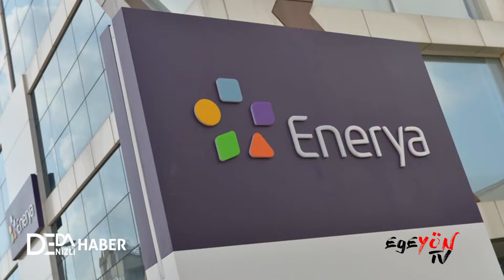Enerya Enerji, Denizli’de 300 Bin Aboneye Ulaştı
Hizmet verdiği kentlerde doğal gazın konforunu ve ekonomik faydalarını yaygınlaştırmak için çalışmalarına devam eden Enerya, Denizli’de 300 bininci aboneye ulaştı. 2003 yılından bugüne doğal gaz dağıtımında kesintisiz hizmet sağlamaya devam eden Enerya Enerji’nin Denizli’de düzenlediği basın toplantısında söz alan Ahlatcı Holding Yönetim Kurulu Başkanı Ahmet Ahlatcı, “Denizli’de, 2.549 km’ye ulaşan doğal gaz hattı ile bugün itibarıyla toplam 118 mahalleye ulaşmanın mutluluğunu yaşıyoruz” dedi. Kimse kimseye zehirli hava solutmasın istiyoruz.  Bu şehrimize karşı sorumluluktur"dedi.